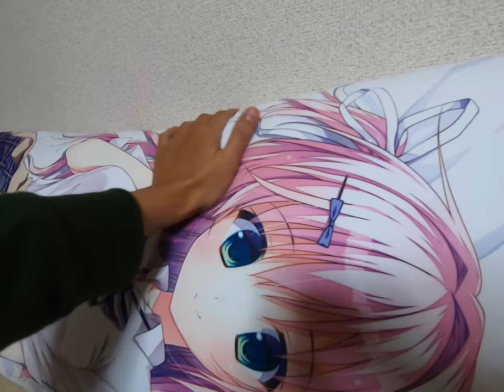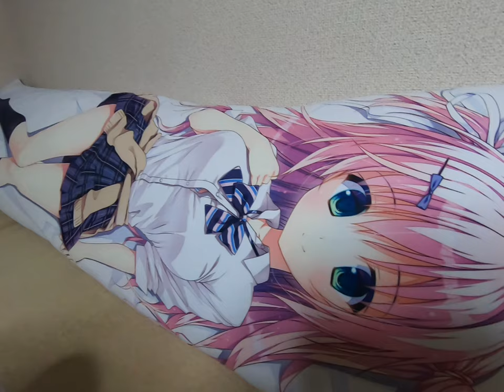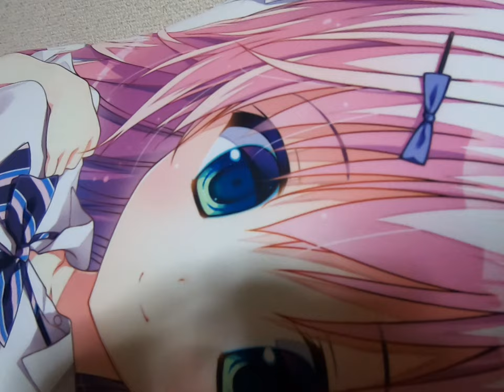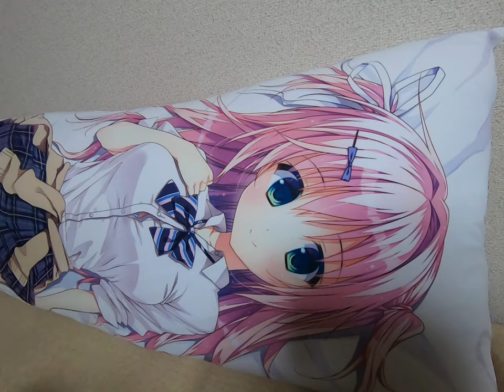須磨たまきちゃん抱き枕カバーレビュー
C90 涼屋 須磨たまきちゃん抱き枕カバーをレビューしてみました。
ライクトロン生地は気持ちいいですね。